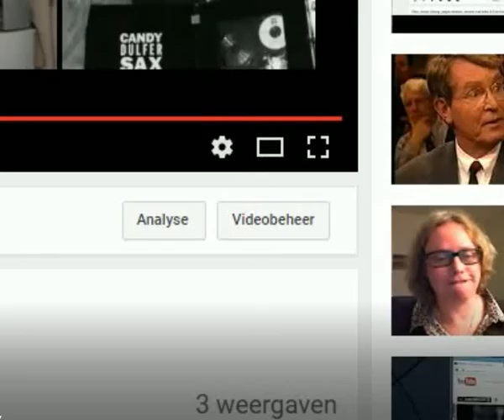Maar daar is Jeroen